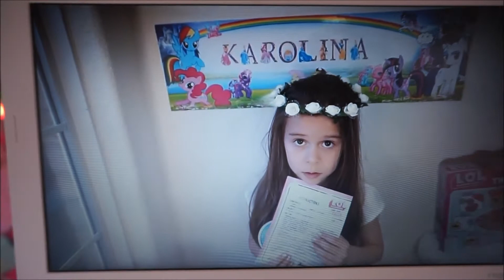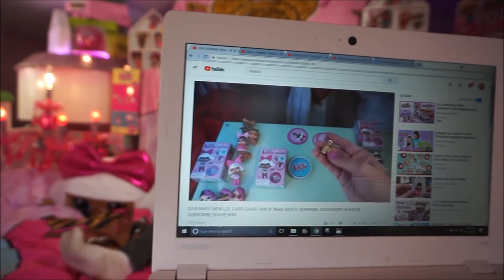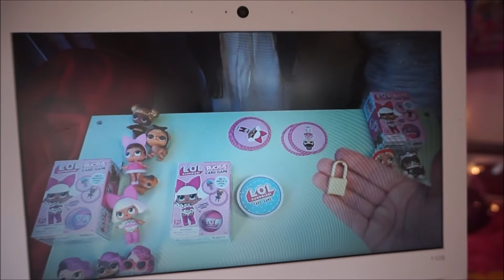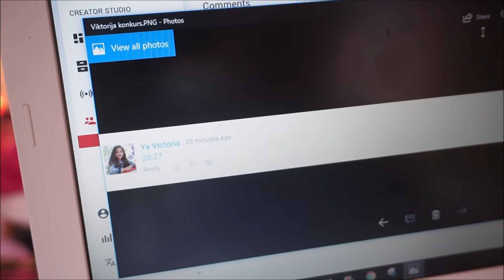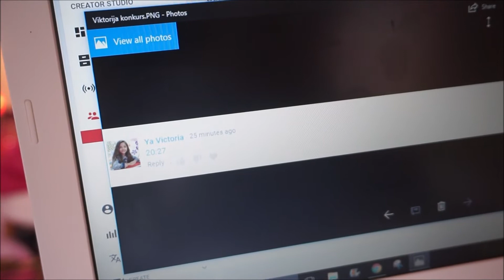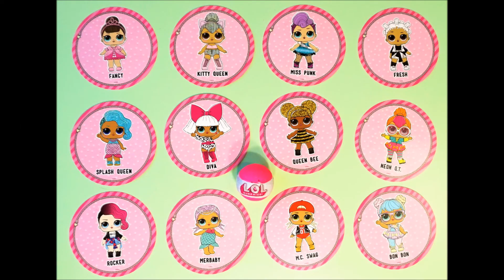UNEXPECTED SURPRISE! Our 1st EVER GIVEAWAY! 700 SUBSCRIBERS! And The WINNER IS ... UNBELIEVABLE!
It's our 1st GIVEAWAY EVER, so please don't judge too much :)